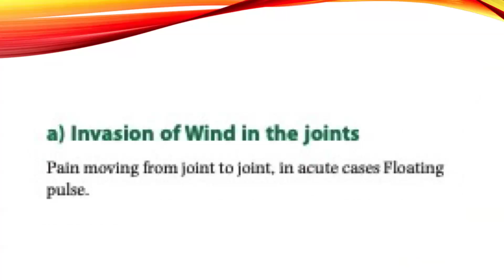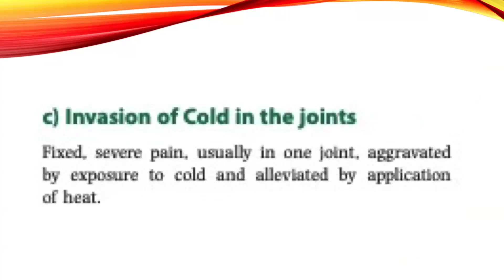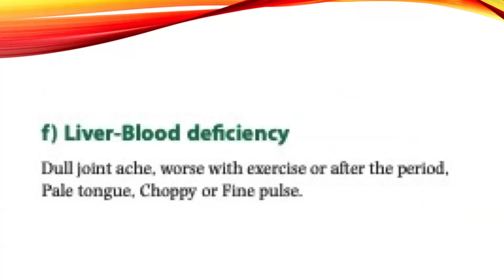CAUSES OF PAIN IN JOINTS (ARTHRALGIA) IN CHINESE MEDICINE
Arthralgia, commonly understood as joint pain, is a symptom that encompasses a range of discomforts in the joints. This pain can be transient or chronic, localized or widespread. It is a symptom frequently encountered by individuals of various ages and is often associated with stiffness, inflammation, or a reduction in joint mobility.

Traditional Chinese Medicine sees arthralgia not just as a physical ailment but as a disruption of the body's harmonious balance. It is thought to arise from the Stagnation of Qi and Blood, or from the invasion of external pathological factors such as Wind, Cold, Dampness, or Heat into the channels and muscles. Recognizing the precise pattern of disharmony is vital in TCM, as it guides the bespoke treatment plan.

According to TCM, arthralgia may result from external climatic factors invading the body, leading to blockages in the flow of Qi and Blood within the joints. For instance, an invasion of Cold can lead to Stagnation, manifesting as sharp, fixed pain that worsens with cold weather.

Alternatively, Dampness accumulation can cause a sensation of heaviness, numbness, and swelling in the joints. These patterns are assessed through careful examination of symptoms, tongue diagnosis, and pulse-taking to tailor an effective treatment strategy.